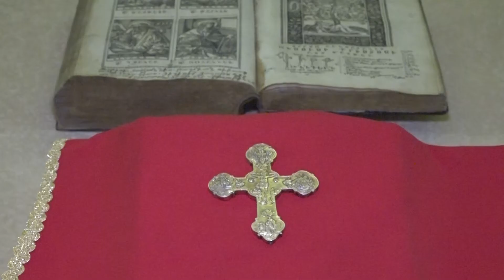An Armenian family from Beirut Donated a Hand Cross to the Treasury of the Mother See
In 1947, while moving from Beirut to Armenia, the Tonapetyan family brought a hand cross, which dates back to the 18th-19th centuries. Mr. Khachatur Tonapetyan's grandfather was a bell-ringer. The family donated the cross to the treasury of the Mother See.

Բեյրութահայ ընտանիքը Մայր Աթոռի գանձատանը նվիրաբերեց  ձեռաց խաչ

1947թ.-ին Տոնապետյանների ընտանիքը Բեյրութից Հայաստան տեղափոխվելիս 18-19-րդ դարերի մի ձեռաց խաչ է բերել: Խաչատուր Տոնապետյանի պապը եկեղեցում ժամկոչ է եղել: Ընտանիքը խաչը նվիրեց Մայր Աթոռի գանձատանը: